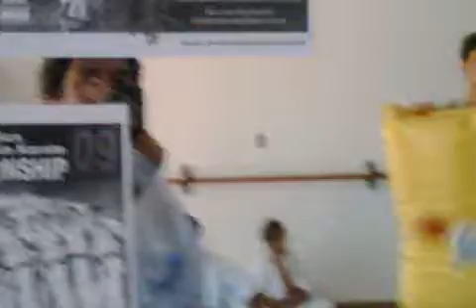OKSA training 10 09